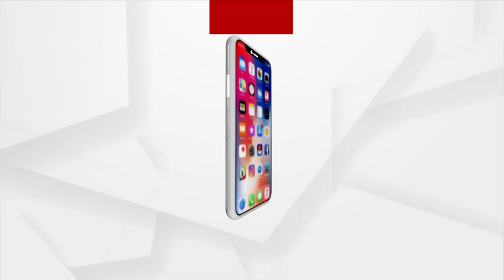କଣ୍ଟାରେ ଲୁଗା ପକାଇ ଝଗଡା କରିବା ଭଳିଆ ମଝିରେ ମଝିରେ ପଶି ଆସୁଛନ୍ତି ଆନ୍ଧ୍ର ଅଫିସର ମାନେ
କଣ୍ଟାରେ ଲୁଗା ପକାଇ ଝଗଡା କରିବା ଭଳିଆ ମଝିରେ ମଝିରେ ପଶି ଆସୁଛନ୍ତି ଆନ୍ଧ୍ର ଅଫିସର ମାନେ : ବିଜେଡି ଜିଲ୍ଲା ସଭାପତି, ଇଶ୍ଵର ପାଣିଗ୍ରାହୀ